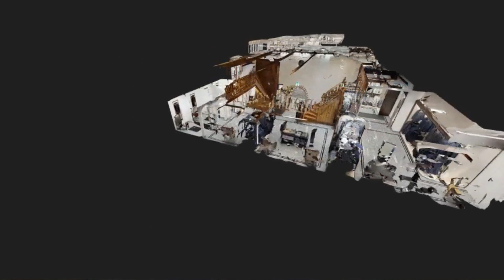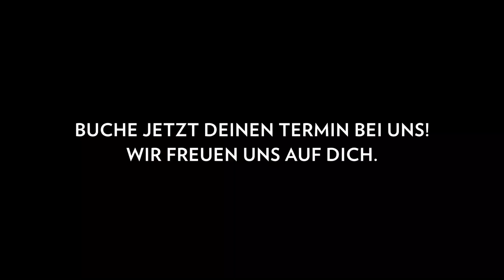Aktuelle Infos rund um Deinen Besuch bei Laue zu Coronazeiten!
wir haben euch hier noch mal aktuelle Infos rund um euren Besuch bei uns zusammengestellt. Was müsst ihr jetzt beachten? Wann braucht ihr einen Termin? Wie viele Begleitpersonen dürfen mit? Wann solltet ihr zum Abstecken kommen? Und noch viele Fragen mehr beantworten wir euch gern im Video!

Wir freuen uns sehr auf euren Besuch!

📌 Du möchtest mehr über uns erfahren?

📌 Du möchtest vom Sofa aus bei uns bestellen?